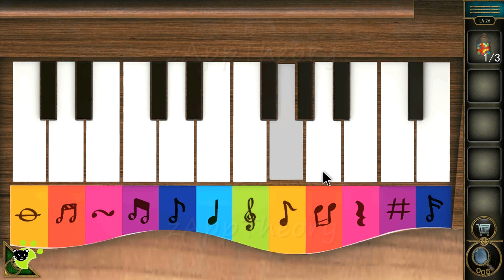Can You Escape 100 Room 17 Level 26 (HKAppBond) Escape Game Full Walkthrough 脱出ゲーム 攻略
HKAppBond Escape Game 50 Room Escape Can You Escape 100 Room 17 Level 26